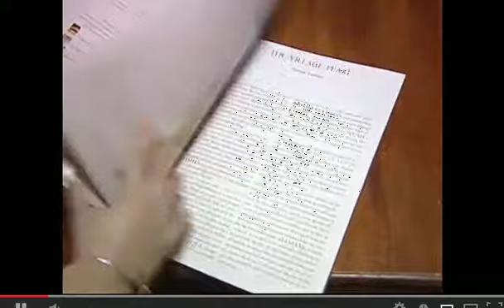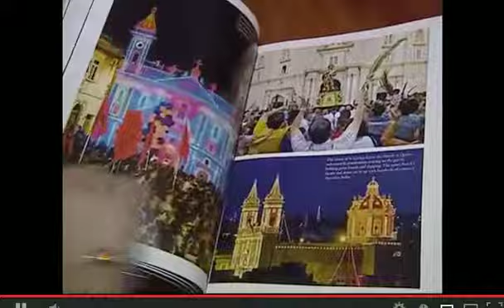CLOMAG Books Net news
NET news coverage about the Cultural Legacy of Malta and Gozo, by Fr. Charles Cini, Vincent Zammit and Daniel Cilia